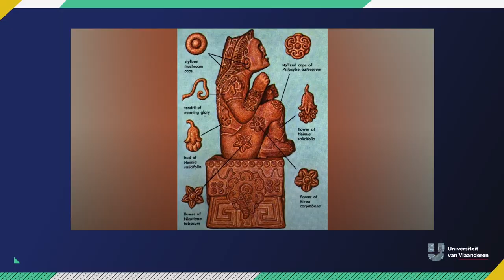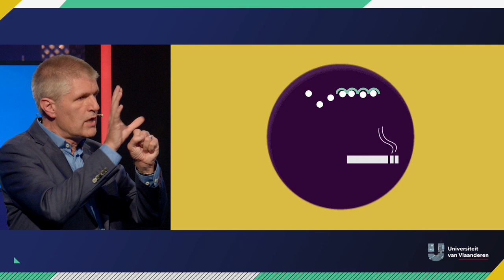Waarom is roken zo verslavend?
"Deze sigaret is de allerlaatste die ik rook, daarna is het gedaan". Als je ooit een roker was, of het nog altijd bent, ken je dat voornemen ongetwijfeld. En weet je dat het verdomd moeilijk is om je eraan te houden en te stoppen met roken. Professor Filip Lardon heeft goed en slecht nieuws: het goeie is dat het niet aan je (gebrek aan) wilskracht ligt, dat je niet kan stoppen. Hoe het dan wel komt, legt de professor in dit college uit! En euh... het slechte nieuws: het is écht kei-ongezond. Dus blijf het proberen. Of begin er gewoon nooit aan!